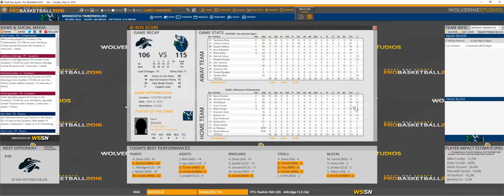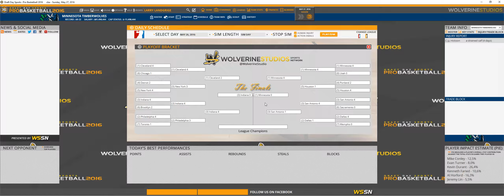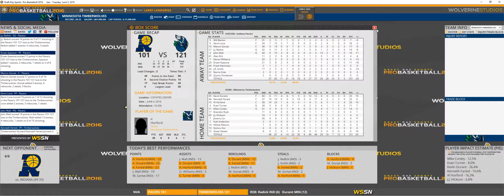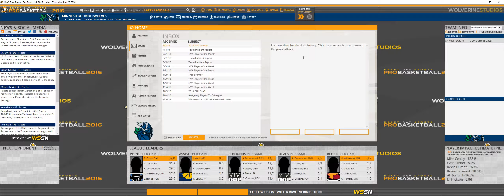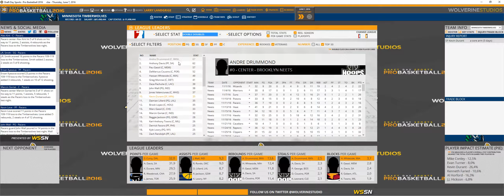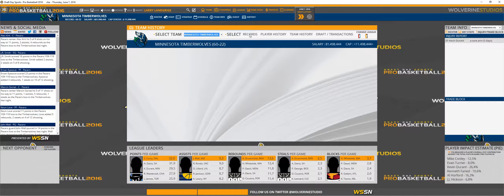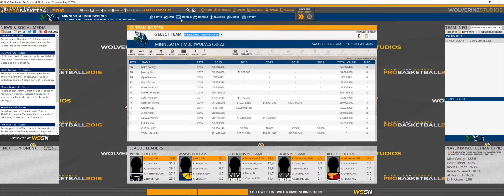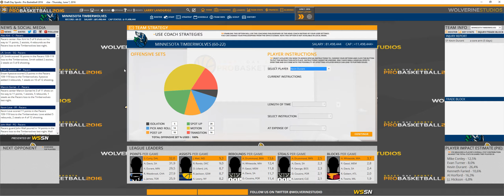Draft Day Sports pro basketball 2016 cap 14 A por el anillo gameplay español